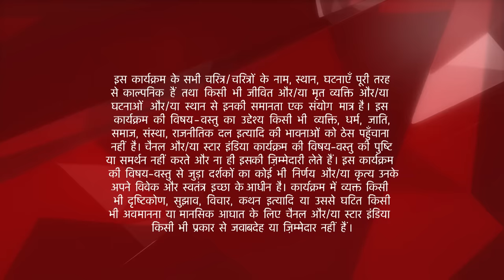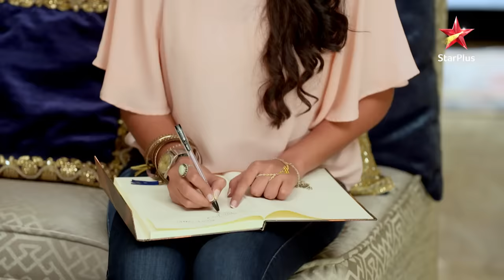इश्क़बाज़ | Best Funny Moments Part 6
Anika majaak karti hain ki kaise uske kapde chote ho rahe hain purana hone par jo ki usse lagta hain bujurgo ki aashirwaad ki wajah se. Tabhi, Shivaay usse bhidne ke liye gusse mein aata hain.